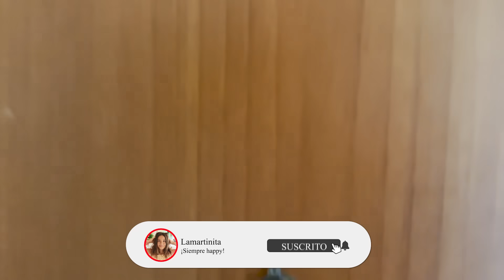DE QUIEN SERÁ EL ADMIRADOR SECRETO ??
En este vídeo Martina recibe un obsequio y parece ser de un admirador secreto, quien será ??

Instagrama:  La Martinita

TEAM SIEMPREHAPPY

Mati : _matiao
Gala :   galita_ siemprehappy
Olivia : olivietaa_sanzz
Ainara: ainara.foreveer
Alma:   almita_siemprehappy